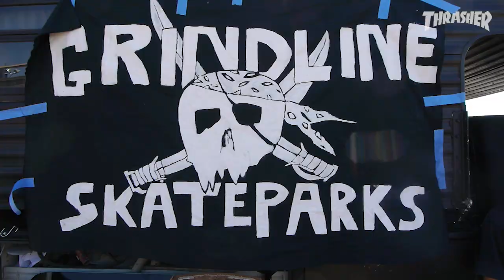Remembering Mark "Monk" Hubbard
You can’t touch Hubbard’s style. He was one of the most unique individuals in skateboarding. A true artist. Most of his moves he made up and named himself. This vid is just a mere peek into the depths of his creativity. We truly lost one of the biggest visionaries of our time and we are forever in his debt. Pick up a shovel and get to work for Hubs. –Sam Hitz